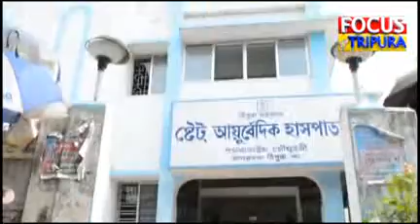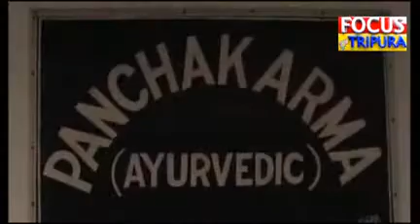talk show subhojit